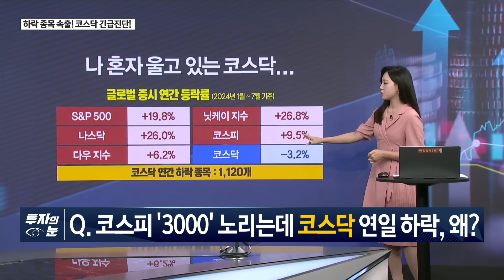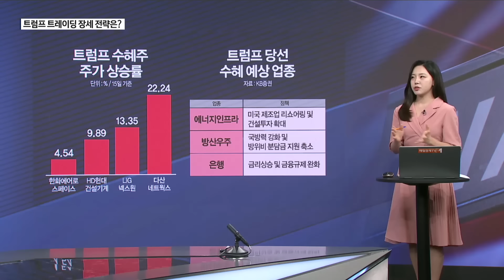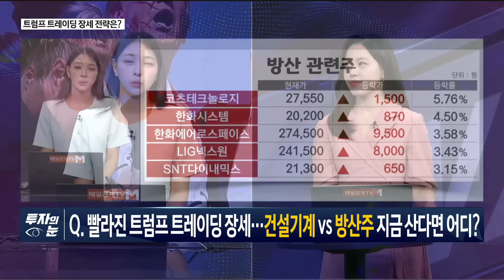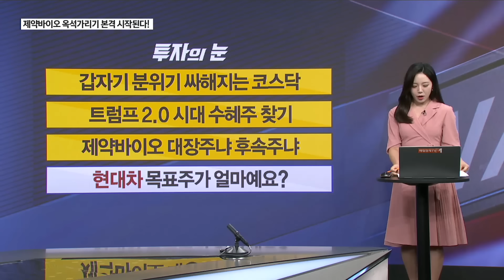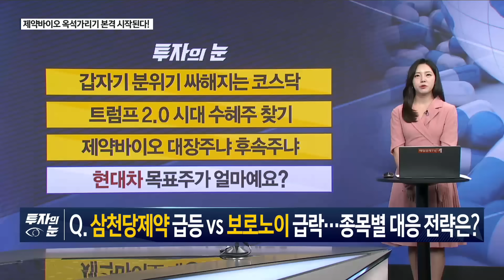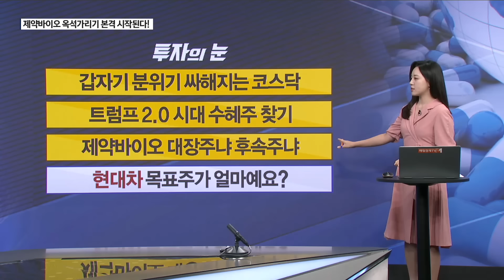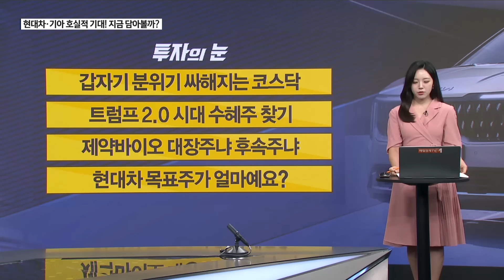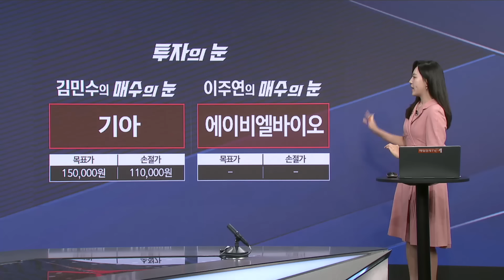[투자의 눈] 코스닥 긴급진단 / 건설기계·방산주 / 삼천당제약 보로노이 에이비엘바이오 / 현대차 기아 에스엘 / 김민수 레몬리서치 대표, 이주연 M인베스트먼트 대표 /매일경제TV